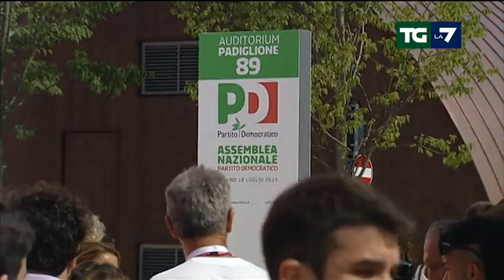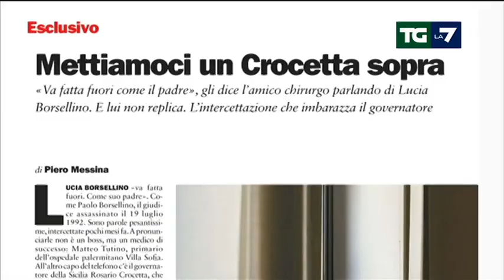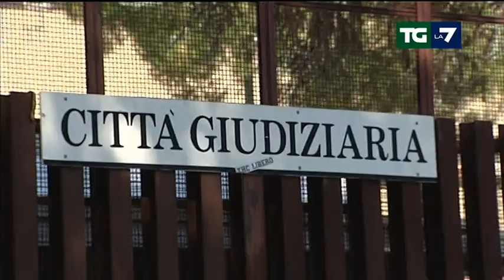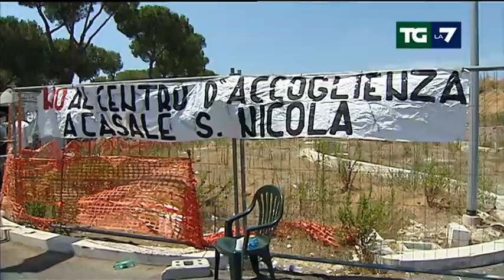Edizione delle ore 13.30 del 18/07/2015